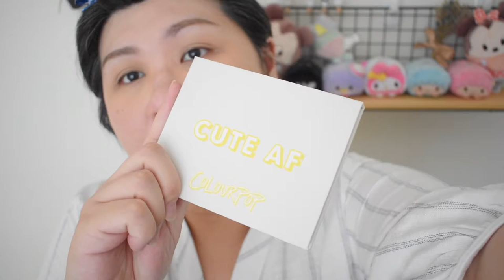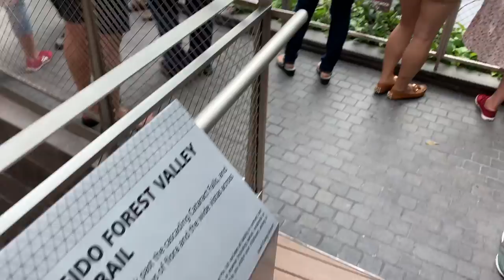Apr 2019 GRWM + Jewel Changi Preview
-- Product details --

Shu Uemura Unlimited Foundation - #674 Light Shell

Addiction by Ayako
Perfect Concealer Compact

Canmake Secret Beauty Powder - #01 Clear

Excel Make
3-in-1 Eyebrow Pencil - PD13

Canmake Mat Fleur Shading - #02

NARS Tinted Smudge-Proofed Eyeshadow Base

Review: Really smudge-proofed and keep the eye makeup long lasting!! It does make the eye look more vibrant!! Those with oily lids issue should try!! :)

ColourPop Cosmetics Eyeshadow Palette - Yes, Please!

Petite Chou Liquid Eyeliner - Brown

Heroine Make KissME Micro Mascara - Black

Review: Does not smudge and it gives a very natural lash look. Easy to apply for lower lash due to the fine brush. For oily lids, it will be more long lasting if you apply eye primer or eyeshadow base before applying the mascara. :)

Clinique Cheek Pop Blush Palette (Pearl Pop, Melon Pop, Sorbet Pop)

Giorgio Armani Lip Maestro #500

SheriiLoves